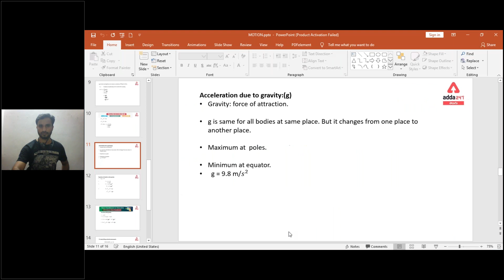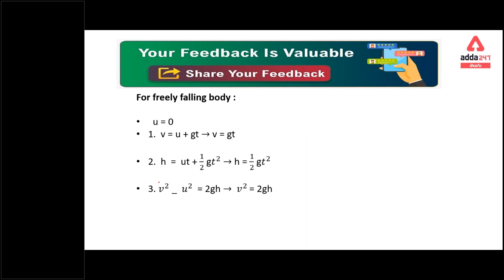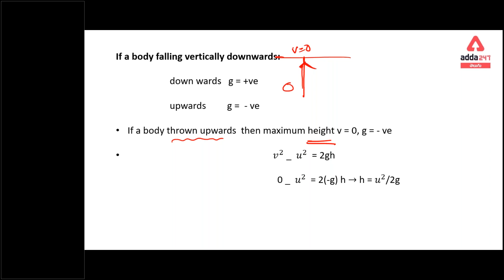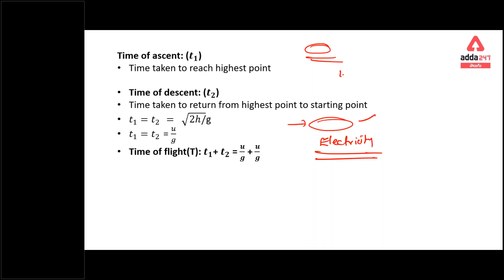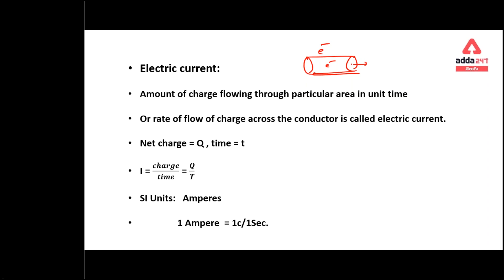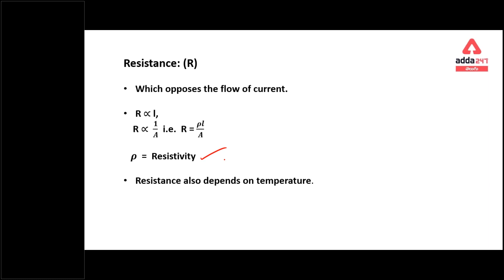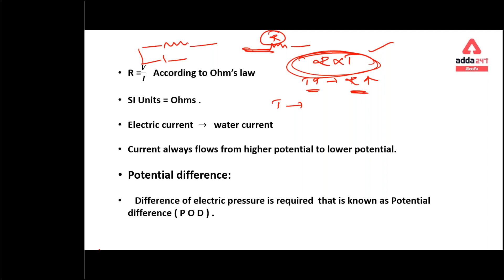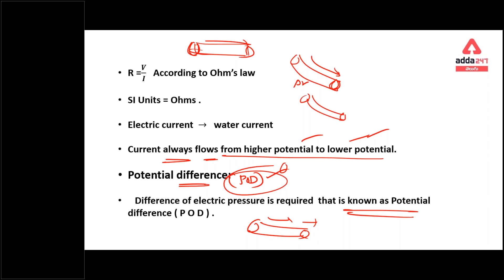Andhra Pradesh SI & Constable | Acceleration Due To Gravity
100% money back on selection
Enroll for Best Study Material!
Banking | SSC | IIT  Medical/ NEET | UPSC | GATE | State Exams |Engineering | Teaching
**conditions apply"

Adda247 Live Classes Schedule:

⇒ Morning Shows:
(8:00 AM) - Current Affairs 2020
(10:00 AM) - The Hindu Analysis

⇒SSC CGL,CHSL,NTPC,APPSC,TSPSC(SI,CONSTABLE,GROUP1&2)
(11:00 AM) - Reasoning
(12:00 PM) - Spoken English
(01:00 PM) - Reasoning
(02:00 PM) - General Science
(03:00 PM) - Reasoning
(04:00 PM) - English
(05:00 PM) - Current Affair
(07:00 PM) - Math
(08:00 PM) - General Studies